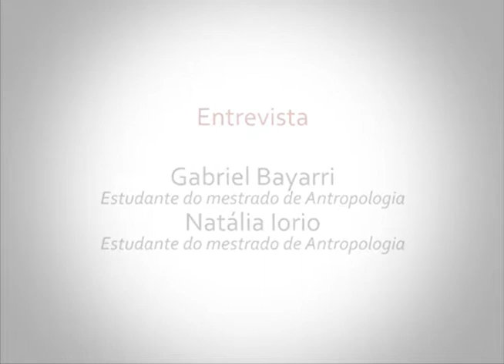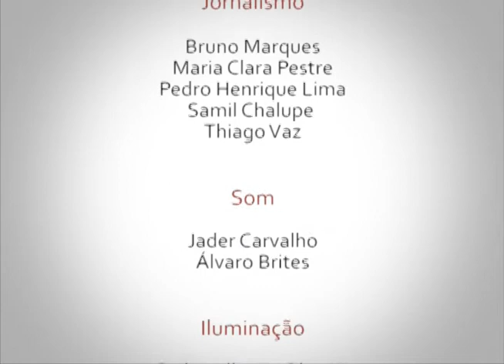Entrevistas Agenda Acadêmica - Gabriel Bayarri e Natália Iorio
A semana da Agenda Acadêmica é um evento em que todos podem interagir e conhecer as ações dos diferentes setores da universidade, buscando uma maior interdisciplinaridade e visibilidade das ações desenvolvidas em todas as unidades. Entrevista com Gabriel Bayarri e Natália Iorio, estudantes do mestrado de Antropologia.